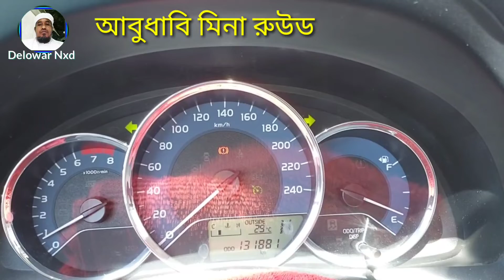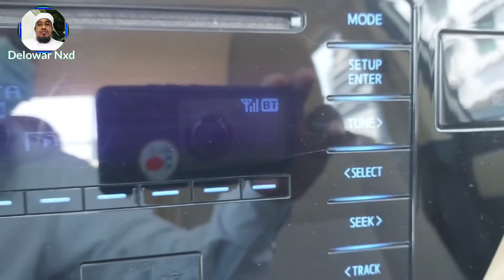আবুধাবি মিনা রুড@delowar nxd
This channel is my Islamic video
And videos will be made against those who insult Islam
How to move in an Islamic way, how to eat and drink, what to make a video about these
There will be a video on how the family of Islam will run
How to run your own area or not to know the Islamic way of commenting will be videoed Islamic politics and economics everything will be videoed

There will be a video on the sociology of Islam

How to teach small children in an Islamic way, Dewan, this time a girl video will be made

All the things that I have to do in my life, I will keep the video as history

If Bala Khana Pina is made, I make a video of it
I make videos to encourage people to eat halal food
Mother and father caress Sonia video was made
The rights of children and parents
How to realize the rights of boys and girls
This Nia video was made
If the son and daughter do not realize their rights, they will have to answer on the Day of Resurrection
As a Muslim, everyone needs to be informed
There is no lack of knowledge, I know more but Money Home
If we continue like this, we will not be pleasing to Allah